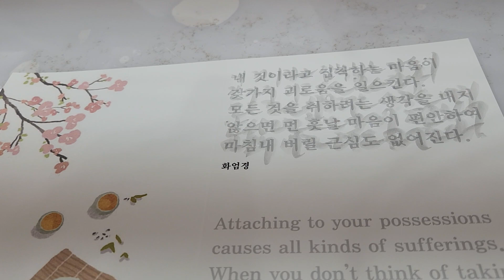2024년 9월 4일